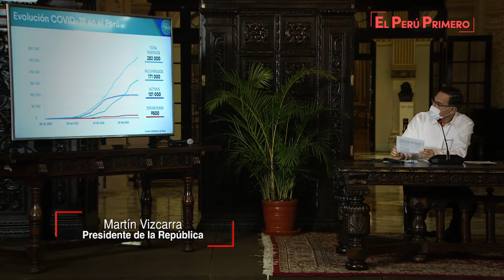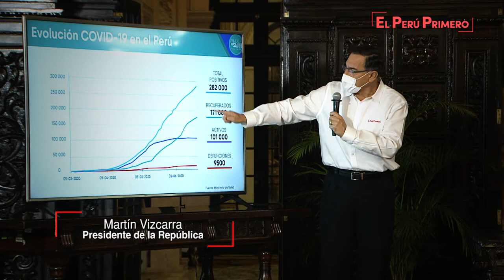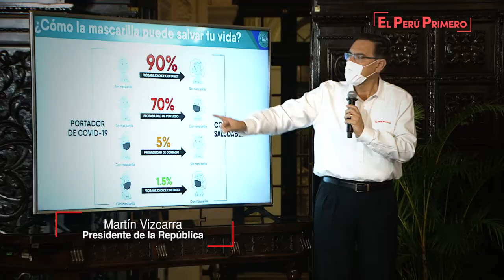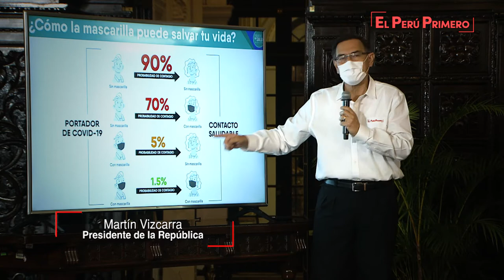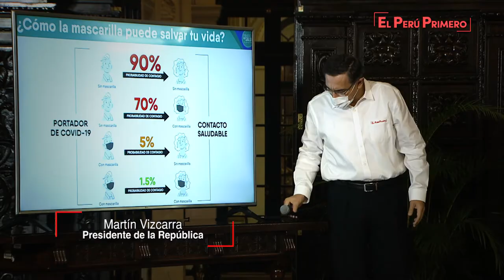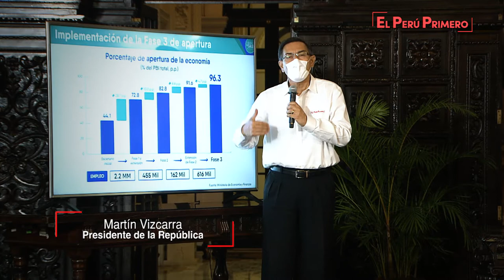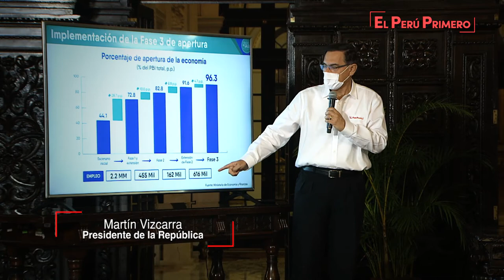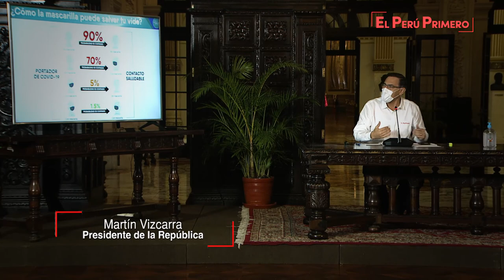Conferencia sobre las acciones que realizadas para contener la propagación del COVID-19 (30-06-2020)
El presidente Martín Vizcarra anuncia las acciones que desarrolla el Gobierno para contener la propagación del COVID-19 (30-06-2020)